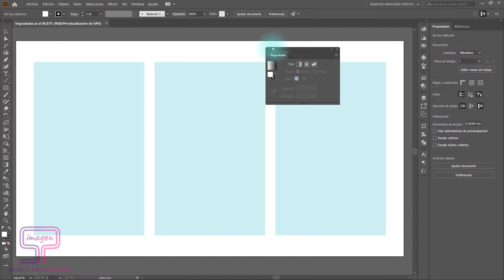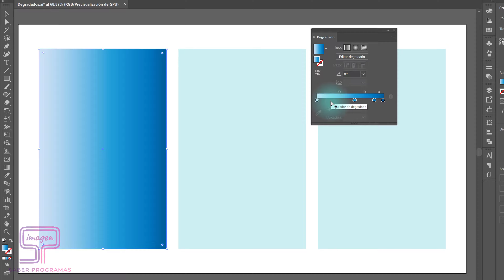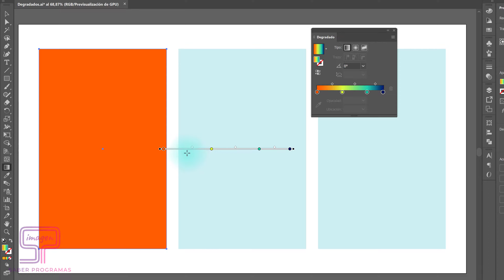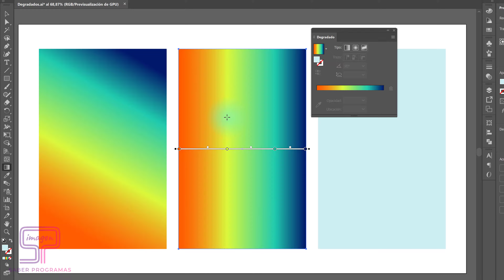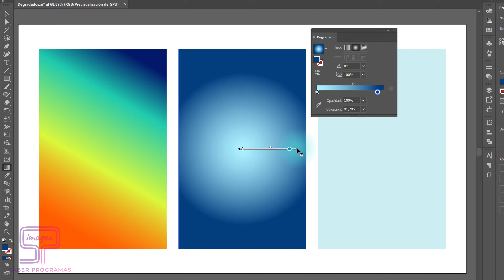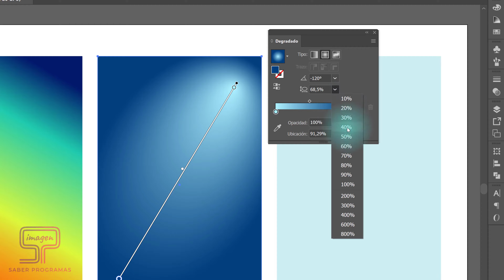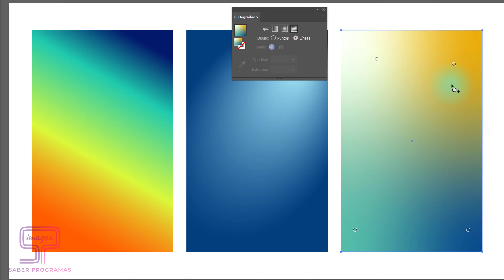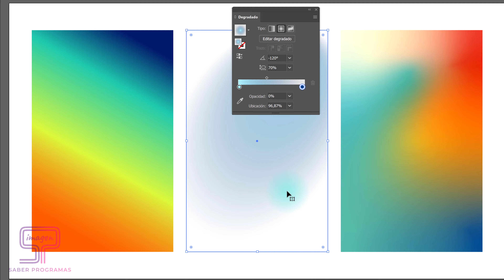✅ Cómo hacer DEGRADADO en Illustrator 🌈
Te enseñamos a usar la Herramienta Degradado en Adobe Illustrator con la que podrás crear degradados personalizados. Descubre cómo hacer un degradado lineal, un degradado radial y un degradado de forma libre por puntos y por líneas.

00:00 Inicio
01:02 Degradado lineal
04:42 Degradado radial
06:52 Degradado de forma libre